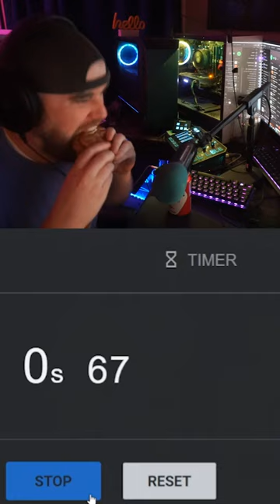The Chicken Sandwich won this round